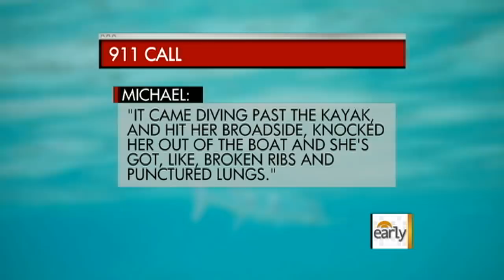Kayaker Survives Barracuda Attack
A Florida kayaker was attacked by a barracuda and spent nine days in the hospital ICU recovering from a shattered rib and punctured lung.